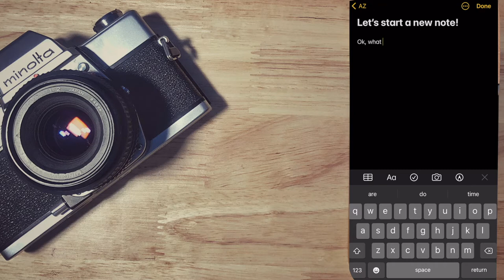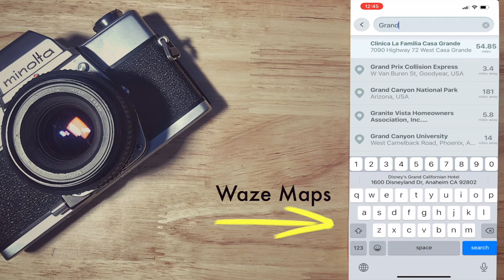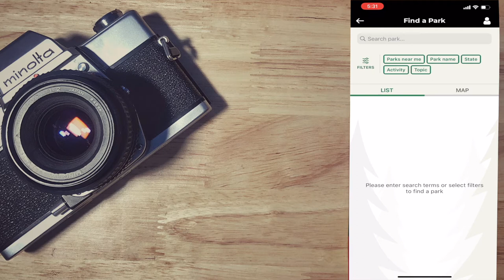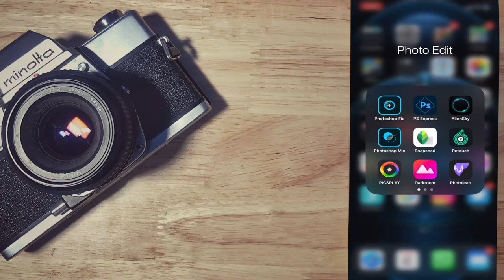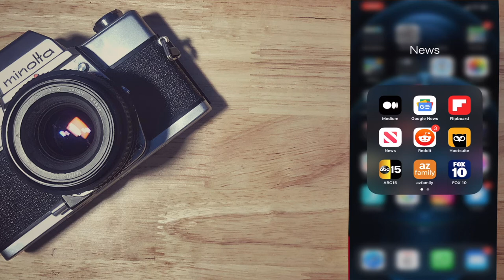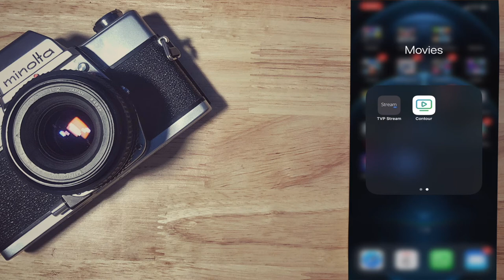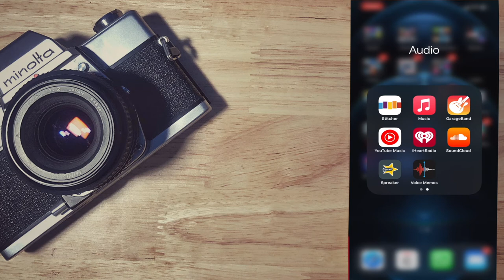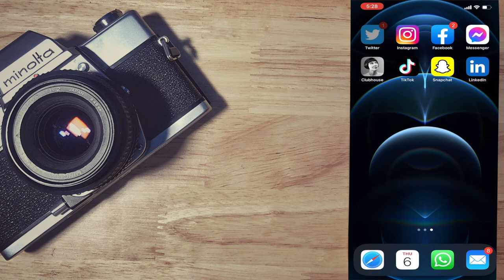17 Things to Do with Your Smartphone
You got a new smartphone (that's great!) but you are not sure what else you can do with it. What features to use to be able to take as much advantage out of the new device.
Here are 17 simple things you can do with your smartphone, from email to checking the news.

Video timestamps:
00:17 - intro
00:43 - phone/video calls
01:21 - email
01:45 - calendar
02:15 - notes
03:00 - navigation
03:52 - shopping
04:39 - banking
05:08 - travel
06:02 - entertainment
07:01 -  photos
07:14 - videos
07:26 - editing
07:57 - news
09:01 - books
09:47 - movies
10:14 - music & podcast
11:11 - social media
**Big Thank You to Carrie Reagh for creating the thumbnail for this video. In case you need help with your YouTube channel thumbnails, check Carrie's.